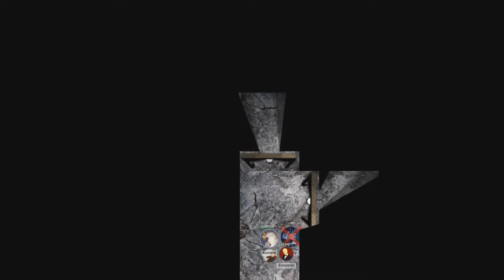Truth | Episode 15 | Planehoppers 110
The Figgly Battle reaches terminal velocity, and an unlikely alliance is formed.

Episode 15 of Planehoppers Arc 6 - Truth
Gameplay is based upon Dungeons & Dragons 5e.

Solomon Theme 2 - FE 3 Houses OST - Dwellings of the Ancient Gods (RAIN)
Gumption Stuff 1 - Clannad OST - A Pair of Idiots
Gumption Stuff 2 - Clannad OST - Hurry, Starfish
Silt Flats Theme - Arnaud Roy - Blue Sox
Happy Theme - Heiwa da na, Lucky Star
The Forest - Octopath OST: Dark Caverns
Flashback - Spirited Away: Sixth Station
'Odahs Battle - Umineko OST: Mirage Coordinator
Redemption Theme - Starbound OST: I was the Sun before it was Cool
Shopping Theme - Mort Garson: Nocturne for Lonely Dreamers
Figgly's Arrival - My Name is Nobody: The Wild Horde OST
Varmints - Timesplitters OST: Mexican Mission
Villain Scheming - Octopath OST: Creeping Dread
Figgly Boss Theme - Timesplitters OST: Wild West

This game is 99% unscripted!  Give it up for the players, they do a really good job!
~Character Credits:
Tenrier - Richard
Joel Simson - 101Koopas (Duncan)
Solomon Glander - CraftingMenace (Westley)
Keyana Mars - Katie
Madame Seldra - TheDefender01 (Adam)
GM - Rat (Taliyah)
*other characters played not listed for spoiler reasons*
~Programs List
Recording - OBS Studio, Craig for Discord, Voicemod, VoiceMeeter
Video Processing - Audacity, Sony Vegas
Pog Creation - Paint.NET, Photoshop

All overlay-art from here on out is drawn by myself, Westley, Duncan or Richard's commission contacts (and original Keyana was done by Ellie)!  Big thanks to all for their incredible work thus far!
Checkout Arask, a TTRPG System that Incorporates the Lore of Planehoppers!
This show means a lot to me, and your continued support is the world.  Thank you for sharing an interest in this sort of content!  I hope to be able to continuously improve Planehoppers and make it the best it can possibly be.
- Tailyah